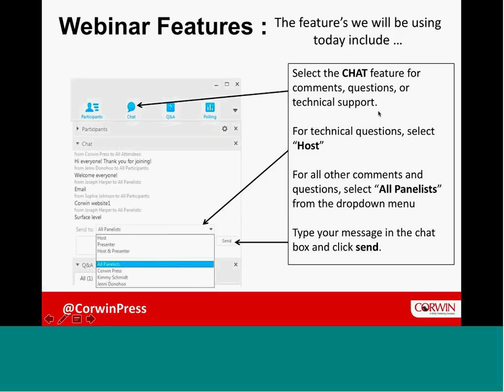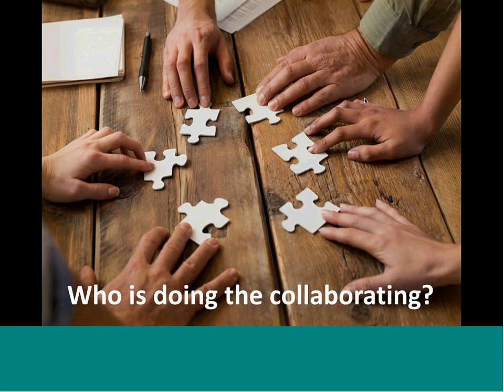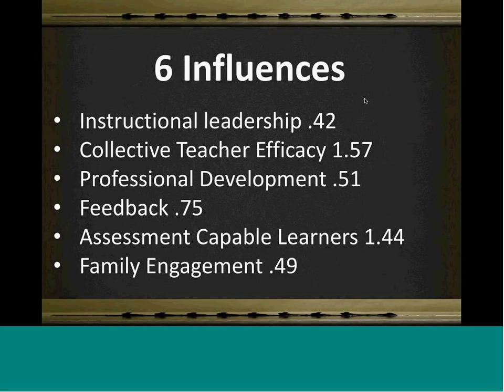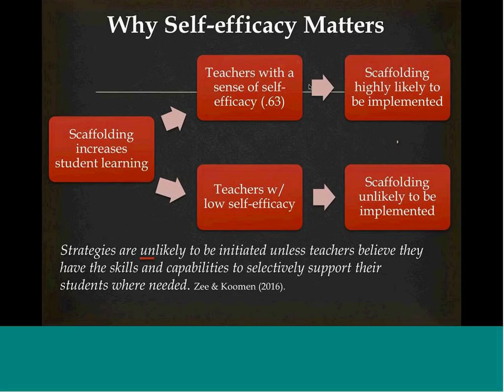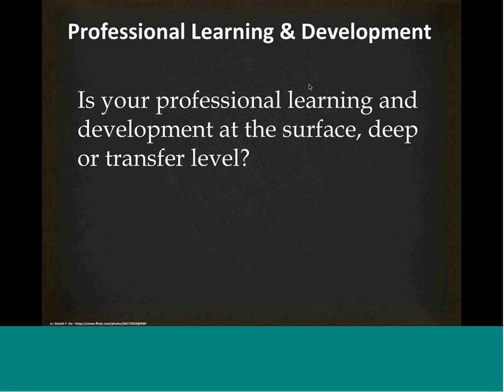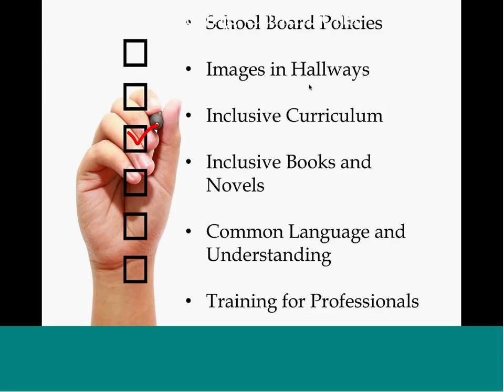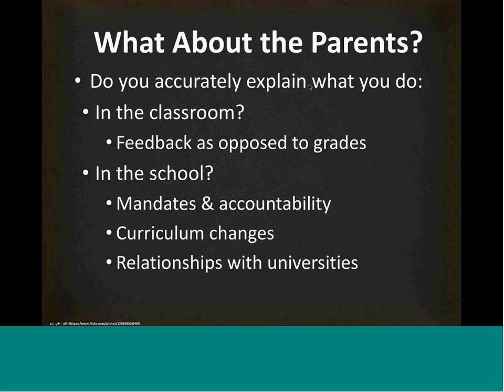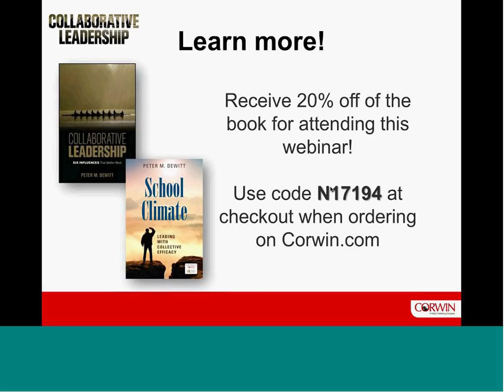Collaborative Leadership: Six Influences That Matter Most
Presented by Peter DeWitt

Whether we are teacher leaders, instructional coaches, or building and district leaders, there needs to be a focus on student as well as adult learning and impact. Collaborative Leadership: 6 Influences That Matter Most will uncover how leaders can use six of the high-effect influences on learning from John Hattie’s research to foster growth in their teachers and put the focus on learning for students.